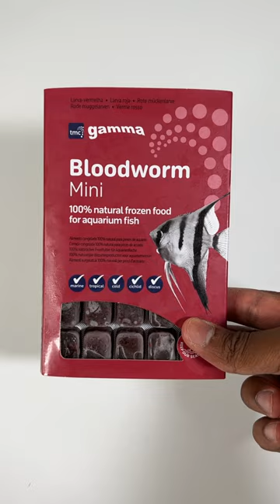Feeding Live Bloodworms to my Fish🪱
Usually I feed my Oranda Goldfish frozen bloodworms, however, today i thought I'd treat them to live bloodworms, and this is how they reacted.